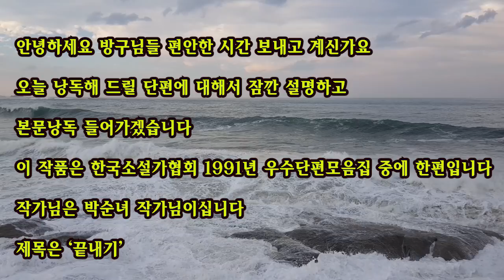[단편소설오디오북] 끝내기 / "싣구 가서, 사람이 없는 데다 버리구 오면 돼." "곡기를 끊자." / 손에 장갑을 끼고 아버지의 관장을 시작했다. "끝났어, 언니....."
낭독이 끝난후 한참을 멍하게 만든 작품입니다
작품 : 끝내기
작가 : 박순녀
1991년 한국소설가협회 우수단편모음집 중

병든 아버지를 모셔야 하는 두자매의 이야기 입니다.
소설속 이야기지만,
어쩌면 누군가는 현실속에서 분명, 겪고 있을 이야기 이기도 합니다.

작가님의 연락을 기다립니다.